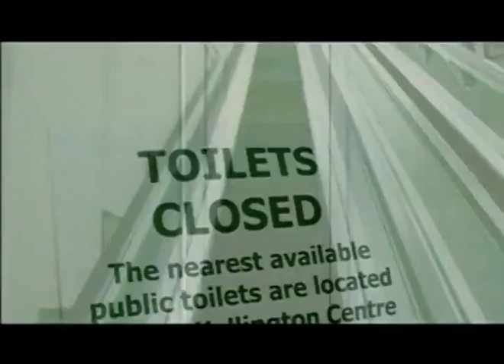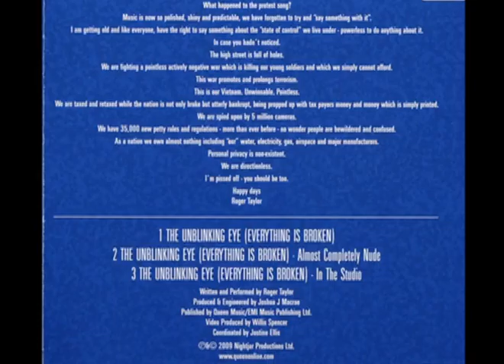Roger Taylor – The Unblinking Eye Everything Is Broken